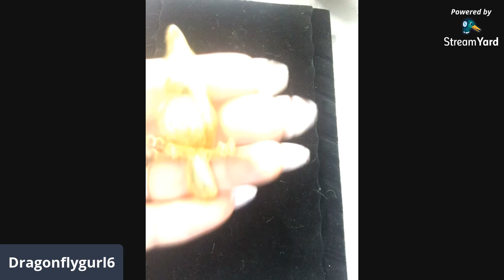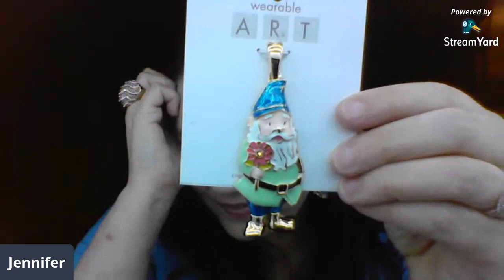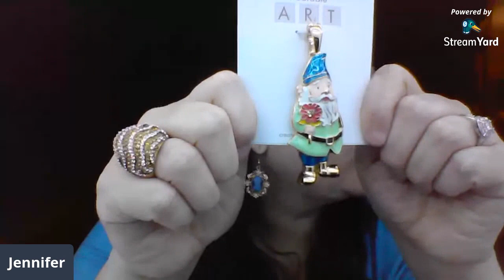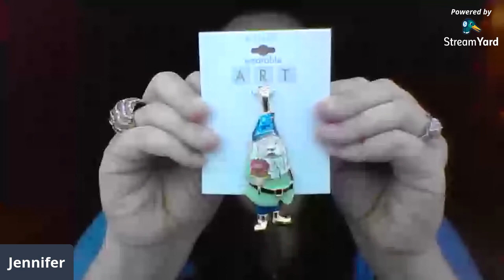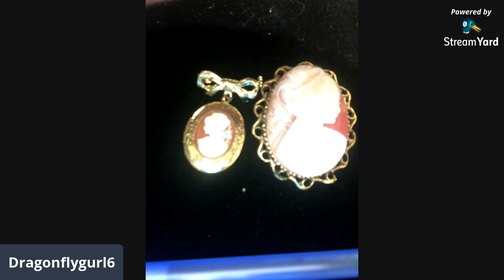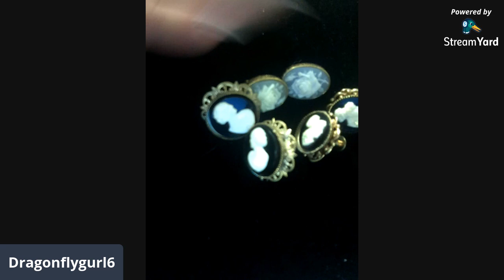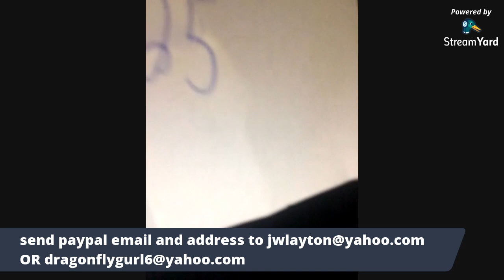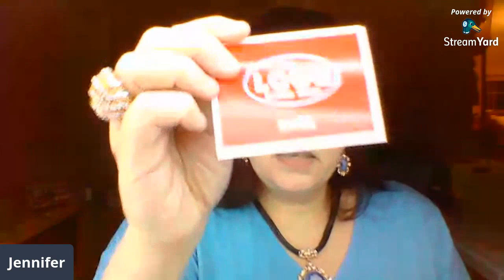Sunday night live auction beautiful jewelry, giveaways, and fun!